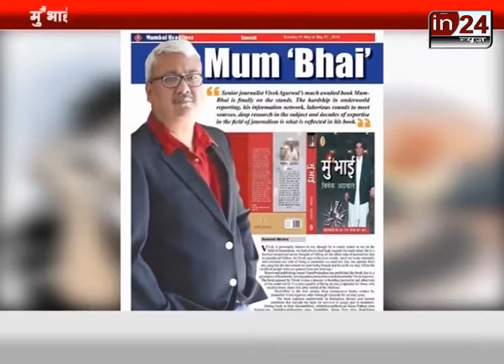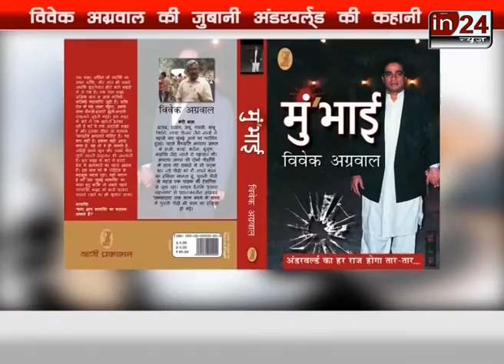Mumbhai Vivek Agrawal in24News